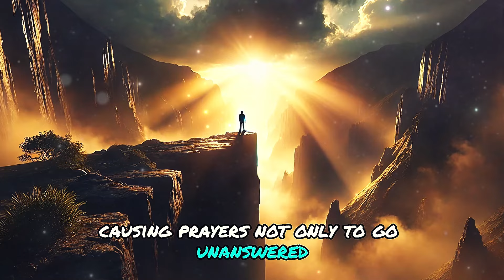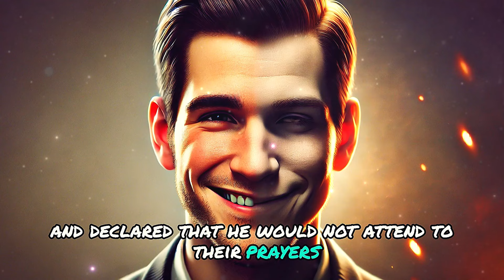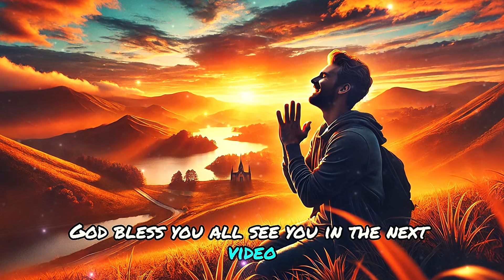Why Are Your Prayers Unanswered Find out NOW in This Video!